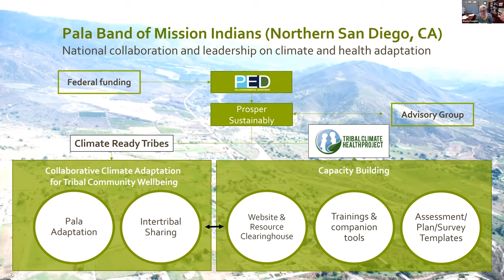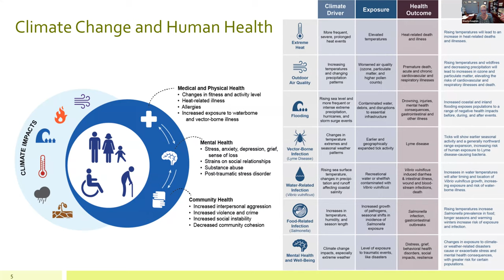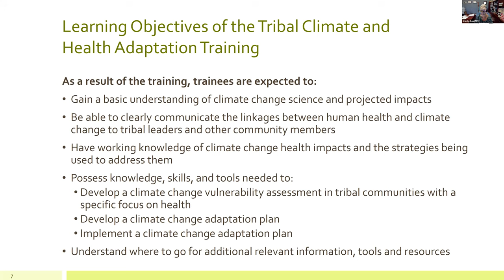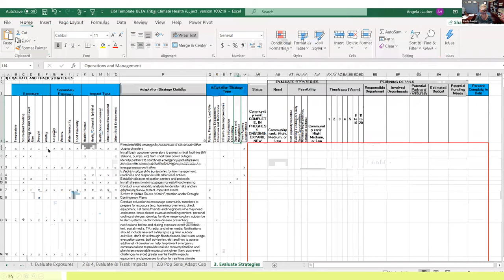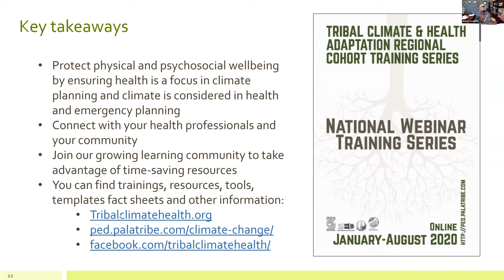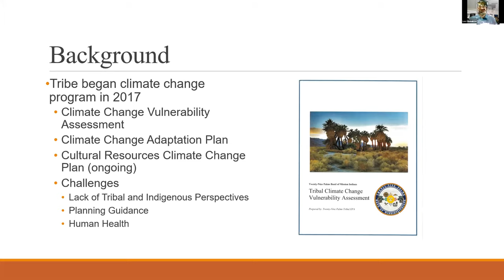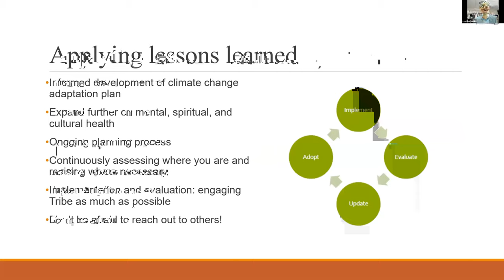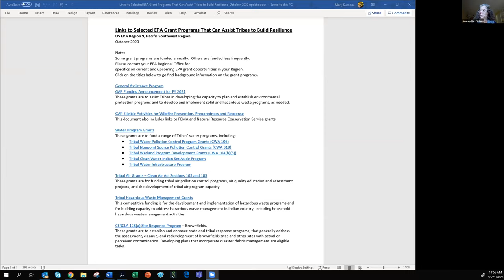Climate Vulnerability and Adaptation: Training with the Tribal Climate Health Project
Climate Vulnerability and Adaptation: Training with the Tribal Climate Health Project (2020 Tribal EPA Region 9 Conference)

2020 Tribal EPA Region 9 Conference
October 19, 2020 - October 22, 2020
Hosted by San Pasqual Band of Mission Indians
Virtual Event

About Tribal EPA Region 9 Conference
The first Tribal EPA Region 9 Conference was held in 1993. It is the annual meeting for Tribal environmental professionals and US EPA staff from Arizona, California, and Nevada.